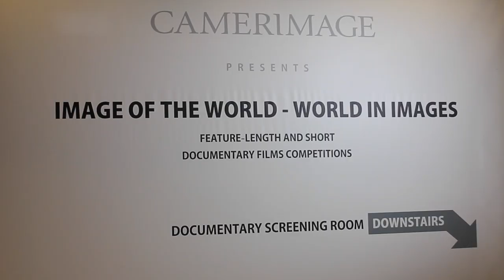Camerimage 2014 Opening Night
Production: Mark Film